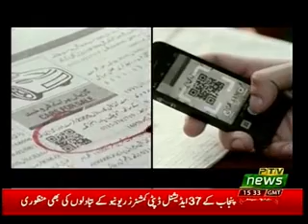NUKTA E AITRAZ 30 06 2018